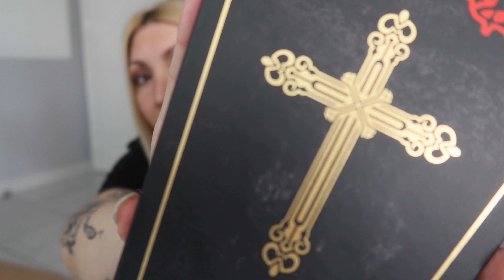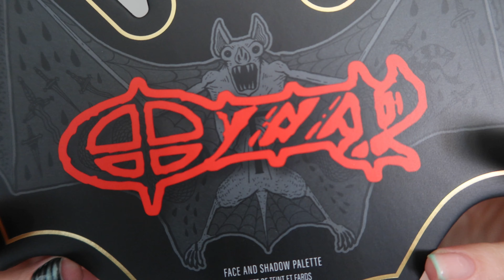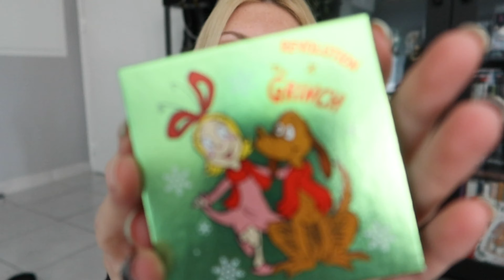Unboxing REVOLUTION x Ozzy Collection🔥 & x The Grinch Calendar 💚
AUJOURD'HUI, ON UN  UNBOXING MAKEUP REVOLUTION X OZZY COLLECTION & X THE GRINCH CALENDAR

♫Musics♫
JR Tundra - Hitting the Streets